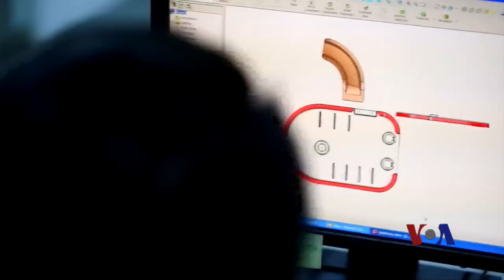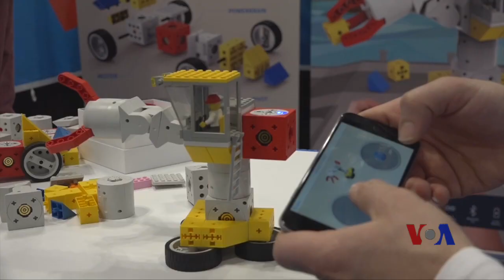新潮玩具寓教于乐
新年还没过多久就想着圣诞购物，是不是有点太早了？世界级玩具制造商可不是这样认为。业界专家已经开始为下一波的儿童玩具潮流做规划了。那些带有教育元素的玩具正在成为2016年的热卖。